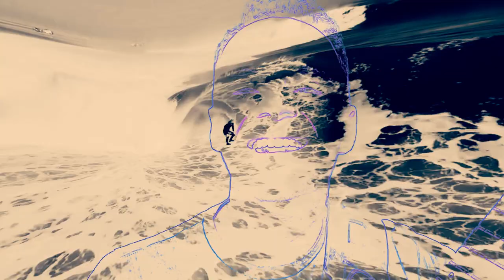After Ever After (HD) By David Bowling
An "all-things-80's" inspired song & video about plunging into a new frontier by being in the present without fear and doing one's best in all things!